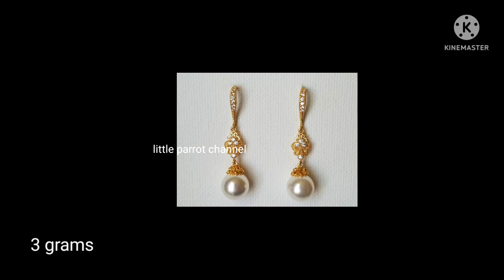letest earrings collections with weight eardrops designs little parrot channel